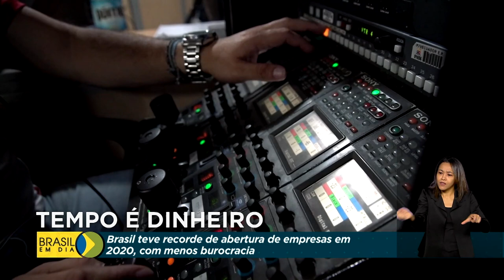Brasil tem saldo positivo na abertura de empresas em 2020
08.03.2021 - Em 2020, o Brasil ultrapassou a marca de 20 milhões de empresas em atividade. Os dados são do boletim anual feito pelo Ministério da Economia.